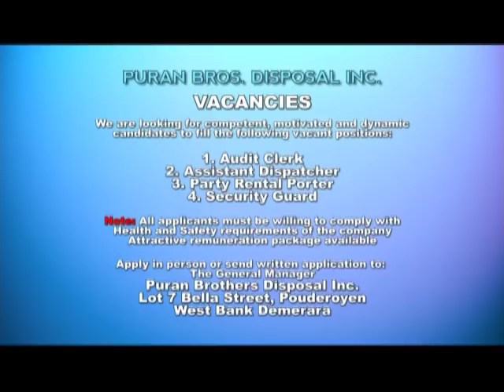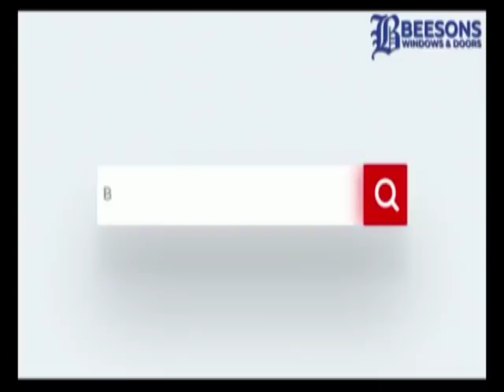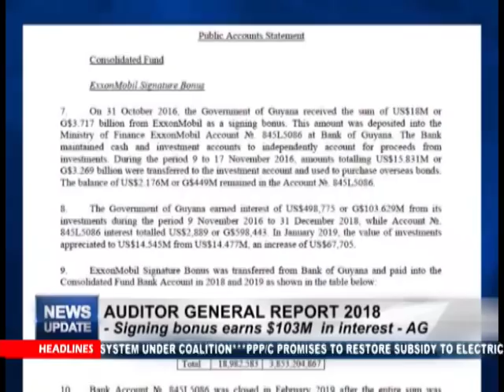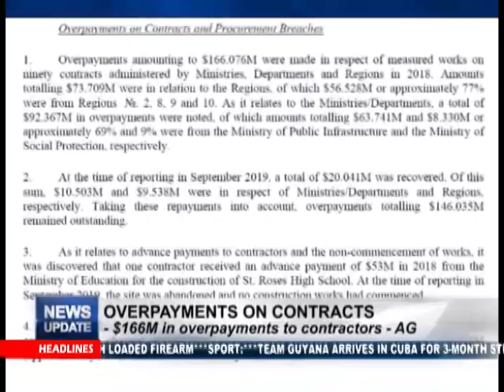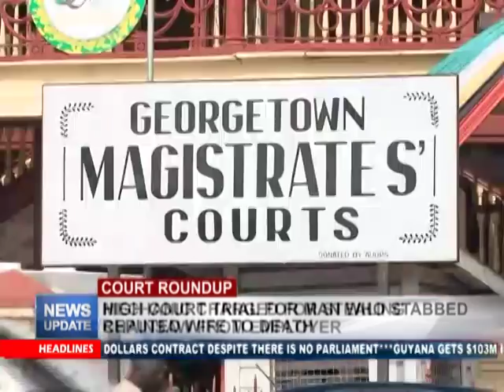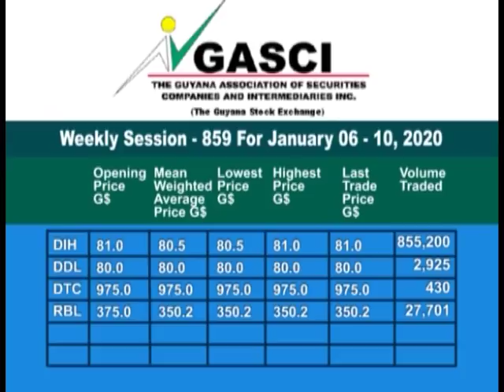MTV News Update 07 January 2020